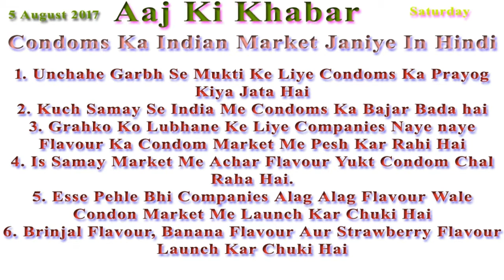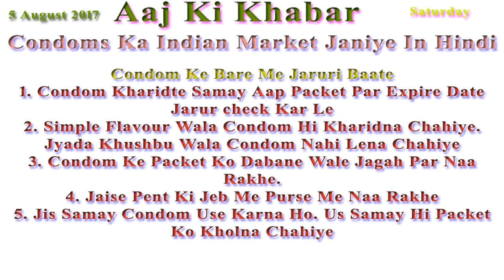Condoms Ka Indian Market Janiye In Hindi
1. Unchahe Garbh Se Mukti Ke Liye Condoms Ka Prayog Kiya Jata Hai
2. Kuch Samay Se India Me Condoms Ka Bajar Bada hai
3. Grahko Ko Lubhane Ke Liye Companies Naye naye Flavour Ka Condom Market Me Pesh Kar Rahi Hai
4. Is Samay Market Me Achar Flavour Yukt Condom Chal Raha Hai.
5. Esse Pehle Bhi Companies Alag Alag Flavour Wale Condon Market Me Launch Kar Chuki Hai
6. Brinjal Flavour, Banana Flavour Aur Strawberry Flavour Launch Kar Chuki Hai

Condom Ke Bare Me Jaruri Baate
1. Condom Kharidte Samay Aap Packet Par Expire Date Jarur check Kar Le
2. Simple Flavour Wala Condom Hi Kharidna Chahiye. Jyada Khushbu Wala Condom Nahi Lena Chahiye
3. Condom Ke Packet Ko Dabane Wale Jagah Par Naa Rakhe.
4. Jaise Pent Ki Jeb Me Purse Me Naa Rakhe
5. Jis Samay Condom Use Karna Ho. Us Samay Hi Packet Ko Kholna Chahiye